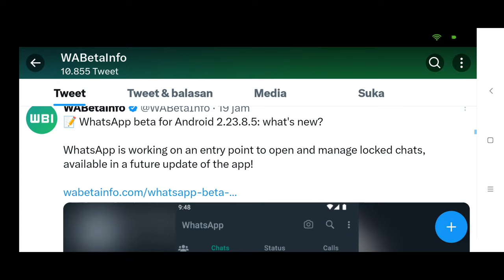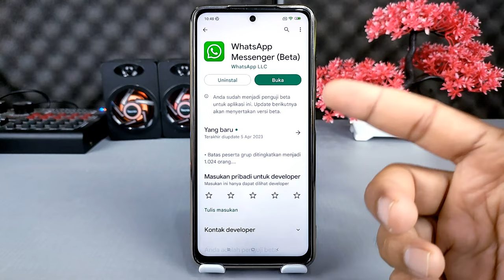Fitur Baru WhatsApp🔥Mengunci Dan Menyembunyikan Chat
Halo teman Syam Kapuk semuanya,di video ini saya share ke kalian semua tentang fitur baru WhatsApp yaitu mengunci dan menyembunyikan chat tertentu.

Fitur ini akan hadir pada pembaruan yang akan datang pada versi Beta.

Terima Kasih